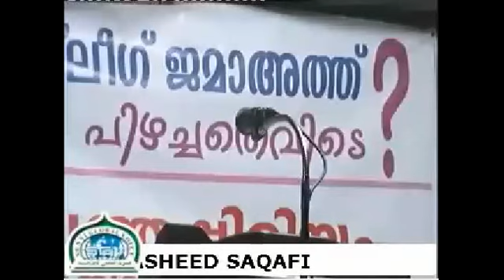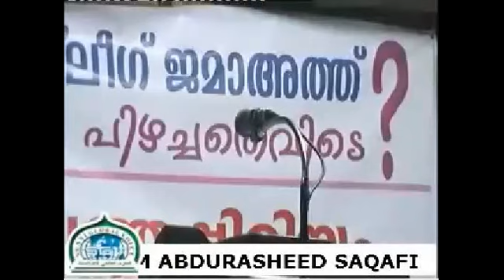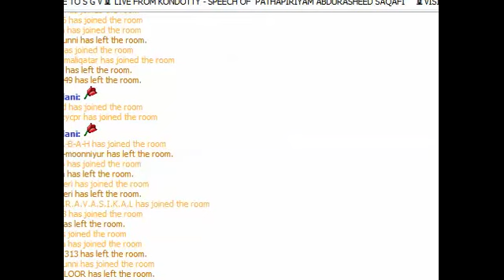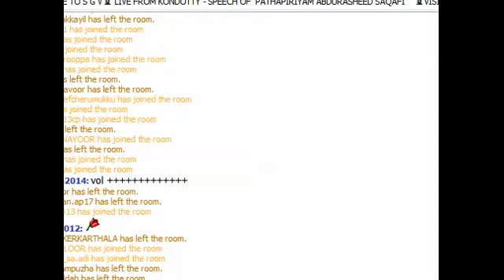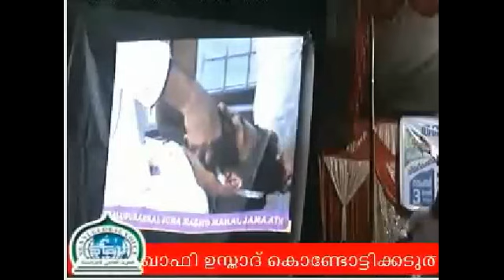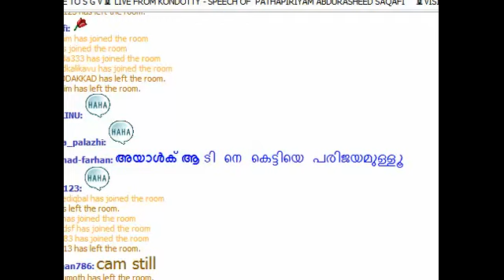തബ് ലീഗിന് പിഴച്ചെതെവിടെ PATHAPPIRIYAM ABDUL RASHEED SAQAFI THABLEEGINEVIDE PIZHACH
Live From Sunni Global Voice    kondotyy  speech